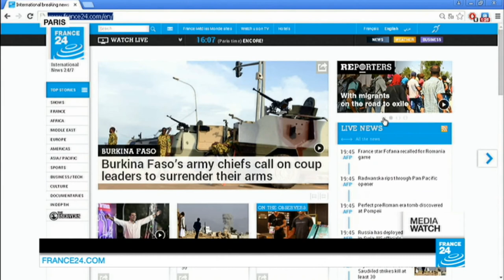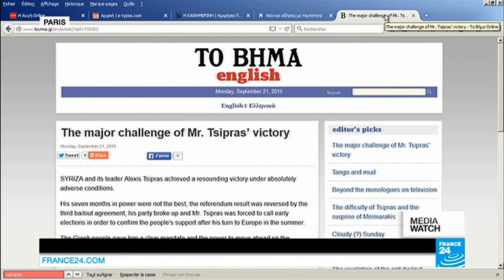Yannis Koutsomitis in France 24 debate over Tsipras' election win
Yannis Koutsomitis in France 24 debate over Tsipras' election win and prospects for Europe's Left.